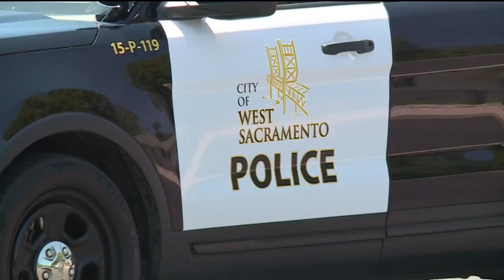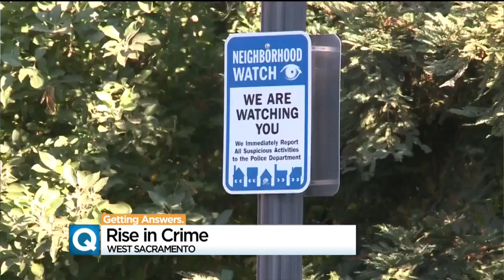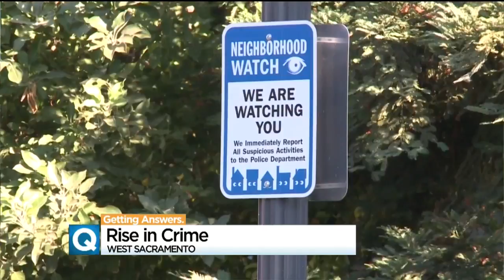West Sacramento Sees Spike In Violent, Property Crimes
New numbers show West Sacramento is seeing a notable spike in crime within the past few months.